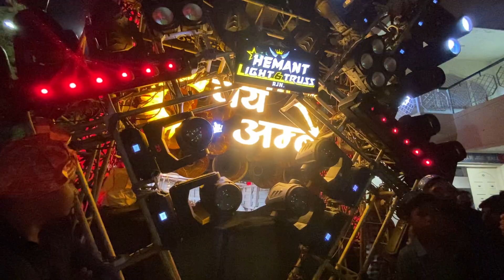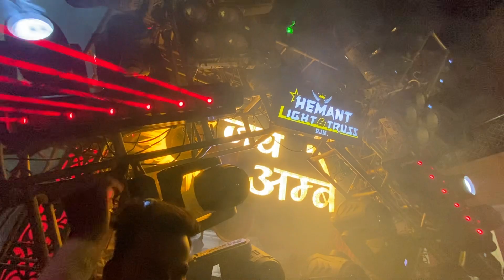Jai Ambe Dhumal Raipur | Police Line Urs 2023 ( best sound quality) vn dhumal